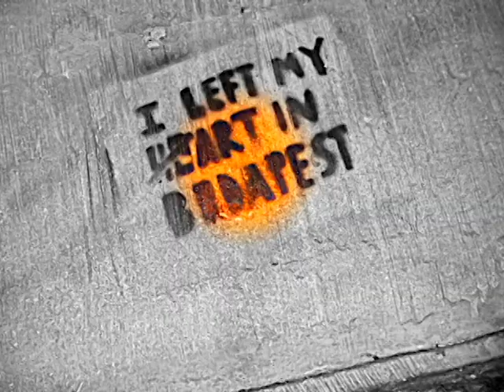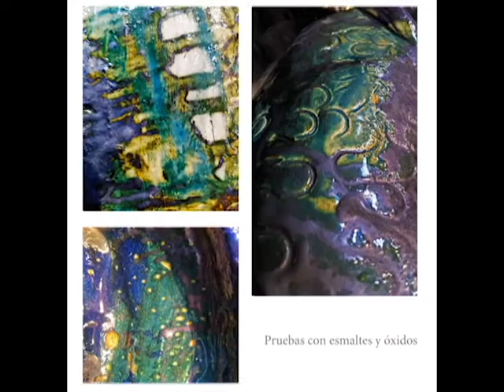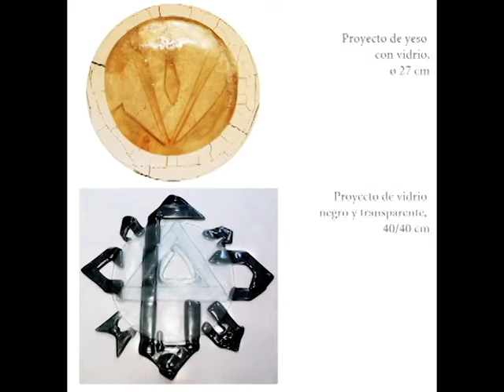Silicate Valley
Art and journey of Sofia based bulgarian artist Veselina Gekova.

- Journeys
- Painting & ilustration
- Ceramics & glass